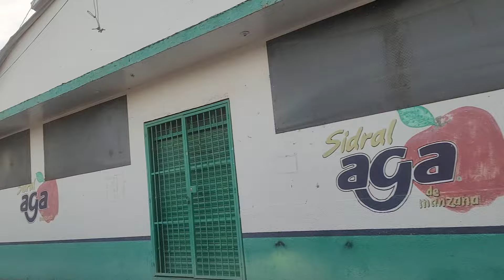Sábado por la mañana, Tomale sabor a la vida